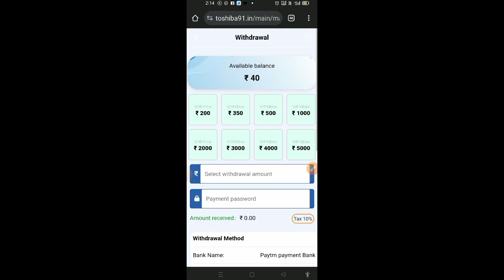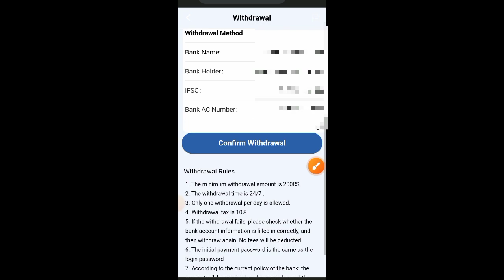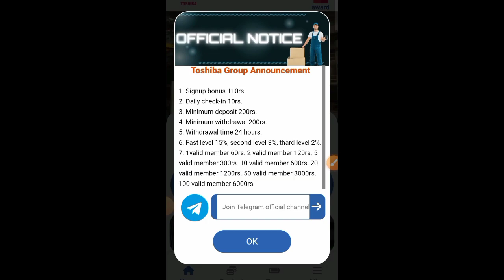Toshiba App Payment Proof | Toshiba App Withdrawal Kaise Kare| New Earning App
2021 best self earning app

2021 new earning apps today

toshiba singh, toshiba a

earning app

2021 best earning apps

without investment

earning app

investment

2021 best self earning app

⚠️  मैं एक (Youtuber) प्रचारक हूं, ना कि कोई सलाहकार । मेरा काम है रोज नई-नई इंफॉर्मेशन शेयर करना, आजकल बहुत ठग्गी चल रही है, तो आप जो भी पैसा निवेश करें सोच समझ कर करें। पैसा निवेश करने से पहले पूरी तरह जांच पड़ताल कर लें। इसमें आपको लाभ हानि हो सकती है, पैसा अपनी जिम्मेदारी के ऊपर ही निवेश करें, इसमें हमारा और हमारे यूट्यूब चैनल how to online job का कोई योगदान नहीं होगा, ना ही कंपनी से हमारा कोई लेना देना है। हम सिर्फ आपको कंपनी का प्लान दिखाते हैं, ना कि आपको पैसा निवेश करने की सलाह देते हैं आप जो भी करें, अपनी सूझबूझ और अपनी जिम्मेदारी से करें।
धन्यवाद